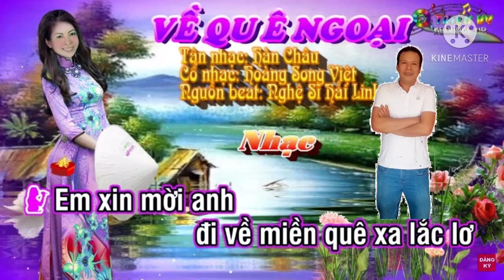Tân cổ : VỀ QUÊ NGOẠI ( Hoàng Khương & Triệu Vy)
Nhạc Hàn Châu
Cổ : Hoàng Song Việt
karaoke Triệu vy